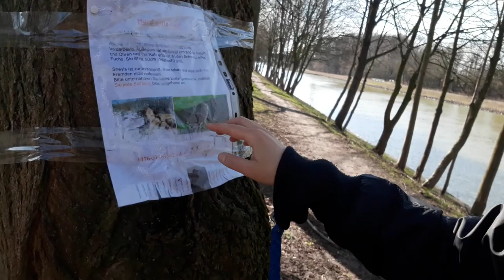Natürliche Hunderunde | Kanal | Münster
ich war mal wieder in der Sonne unterwegs. Es war sehr schön.
DANKE fürs zu schauen.
Herzliche Grüße
ANJA

Herzliche Grüße
eure
ANJA

Postfach:
Anja Herbig
Postfach 10 01 25
48050 Münster

WERNE:
Postfach 1218
59355 Werne